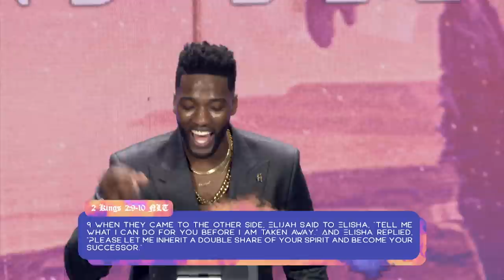Michael Todd: There is Only One Way | FULL TEACHING | TBN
On Transformation Church's sermon series, Crazyer Faith, Pastor Michael Todd teaches you to burn your backup plan, and to have faith in the plan that God has for you.

00:00 Intro
00:27 Will You be Found Faithful?
05:38 Trusting God's Plan
10:43 Burn Your Backup Plan